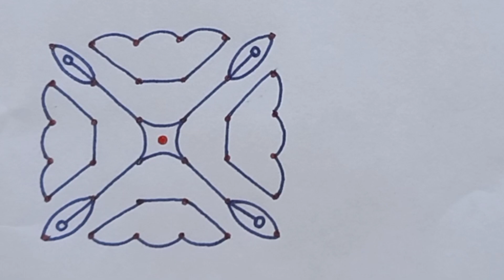Sunday Simple Kolam with 6×6 dots || Small Rangoli for Daily || Muggulu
Sunday Simple Kolam with 6×6 dots || Small Rangoli for Daily || Muggulu @AKKI's Kitchen & Vlogs